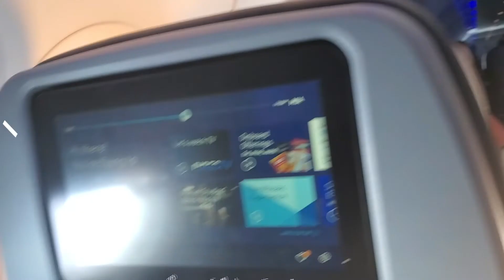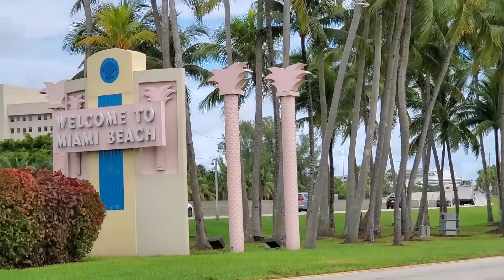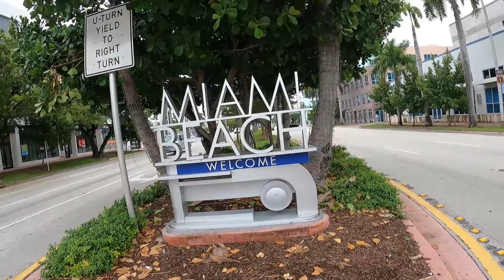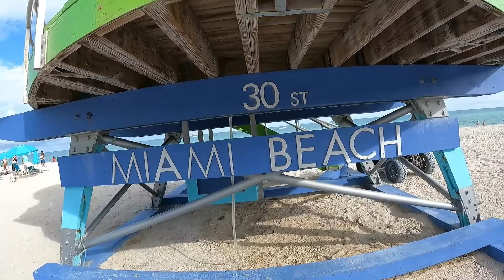MIAMI BEACH, Florida. Primer recorrido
Un pequeño recorrido por Miami Beach, fui a la playa y  grabé un poquito para conocer la famosa Ciudad de muchas peliculas, novelas y series.